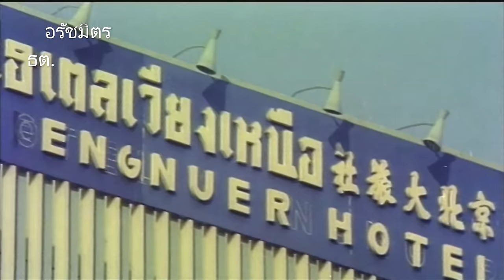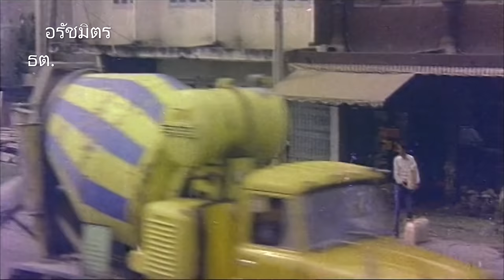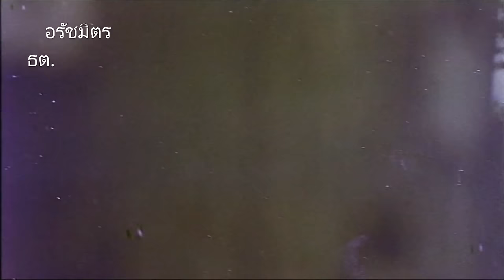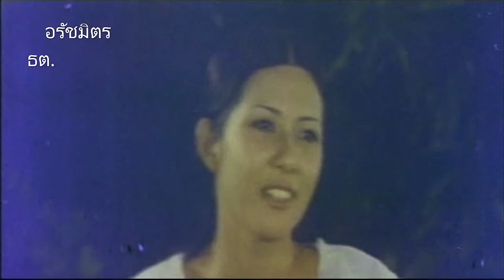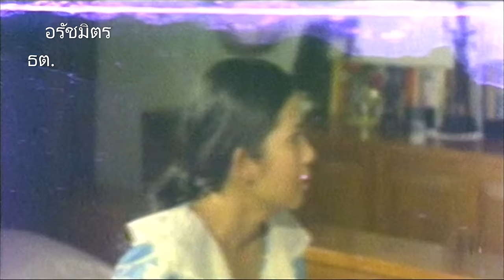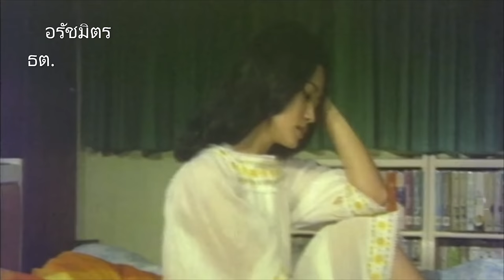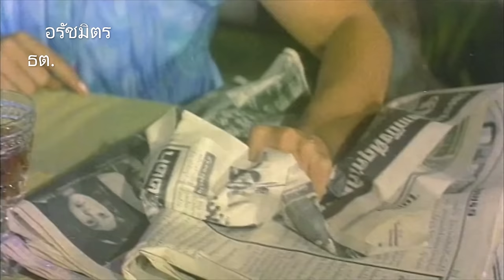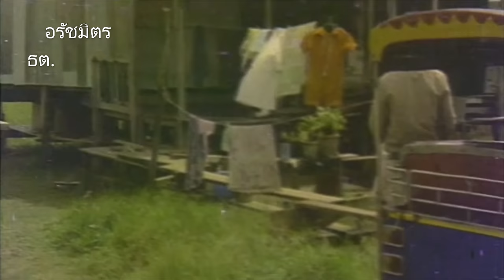น้ำเซาะทราย [2516] | Thai Movie 1973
Sea Eroded Sand (1973)
สร้างโดย แหลมทองภาพยนตร์
เป็นผลงานการสร้างของ ทองปอนด์ คุณาวุฒิ
กำกับการแสดงโดย วิจิตร คุณาวุฒิ

พุดกรอง(วันดี)และวรรณนรี(มยุรฉัตร)เป็นเพื่อนที่รักกันมาก วรรณนรีนั้นเป็นภรรยาของ ภีม(นาท)มีลูกด้วยกันสองคน ซึ่งภีมเคยทำงานกับสามีเก่าพุดกรองมาก่อนเลยคุ้นเคยกัน ยิ่งทั้งสองไปมาหาสู่กันบ่อยและความพยายามที่พุดกรองจะปลีกตัวออกจาก พงษ์สนิท(สายัณห์)พ่อหม้ายที่ตามตื้อจีบเธอมาโดยตลอด ยิ่งทำให้มีความแนบแน่นใกล้ชิดกันมากขึ้น จนเกิดความสัมพันธ์อันลึกซึ้ง โดยที่วรรณนรีไม่รู้ตัว ความสัมพันธ์ระหว่างภีมกับวรรณนรีกำลังจะร้าวฉานอย่างช้าๆ เหมือนกับน้ำทะเลที่คอยซัดกัดเซาะกองหินดินทรายเข้าเรื่ิอยๆ รอวันพังพินาศของชีวิตคู่ ความสัมพันธ์ของพวกเขาจะเป็นอย่างไรต่อไป โปรดติดตามชม...

 นักแสดง                                      บทบาท
นาท ภูวนัย                                       ภีม
วันดี ศรีตรัง                                 พุดกรอง
มยุรฉัตร เหมือนประสิทธิเวช      วรรณนรี
สายัณห์ จันทรวิบูลย์                  พงษ์สนิท
คธา อภัยวงศ์                              ทวยหาญ
มารศรี ณ บางช้าง                      พรรณราย
รุ้งลาวัลย์ ศรีปฏิมากูร
ศศิมา สิงห์ศิริ
ด.ญ.มลฤดี ยมาภัย                          ปอ
ด.ช.สยม สังวริบุตร                         ป่าน

บทประพันธ์ : กฤษณา อโศกสิน
บทภาพยนตร์ : วิจิตร คุณาวุฒิ
ถ่ายภาพ : ปรีชา ทรัพย์พระวงศ์
สร้างเพลง : พยงค์ มุกดาพันธ์
ขับร้องเพลง น้ำเซาะทราย : สมภพ คงสถิตย์ธรรม

เข้าฉายเมื่อ 29 ธันวาคม 2516
ที่โรงภาพยนตร์ศาลาเฉลิมกรุง

🌟ภาพยนตร์เรื่องนี้ได้รับรางวัลพระสุรัสวดี(ตุ๊กตาทอง)ประจำปี 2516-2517 สาขาบทภาพยนตร์ยอดเยี่ยม(วิจิตร คุณาวุฒิ)

ขอขอบคุณเพลงประกอบ ดังนี้
Thanks for all soundtracks: